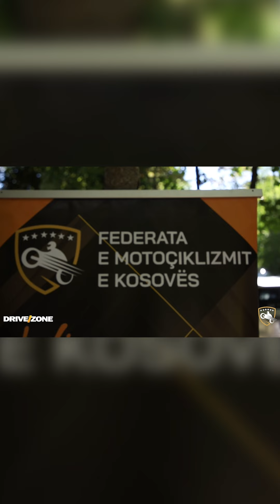Ne malet e Pashtrikut u perura shtegu i lirise se Pashtrikut dhe gara ne Motocross Kupa e Kosovës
Çdo të shtunë ora 17:10 në @Klan Kosova